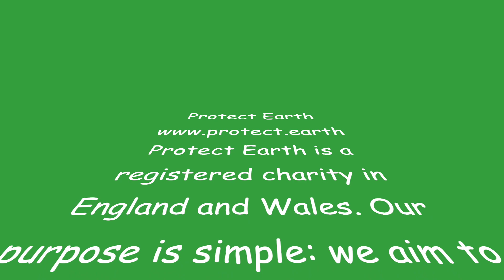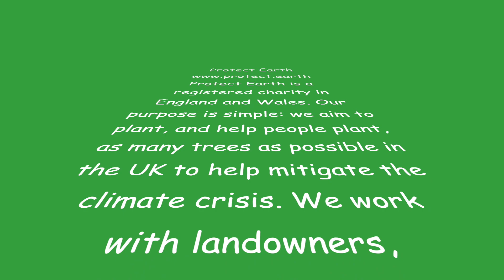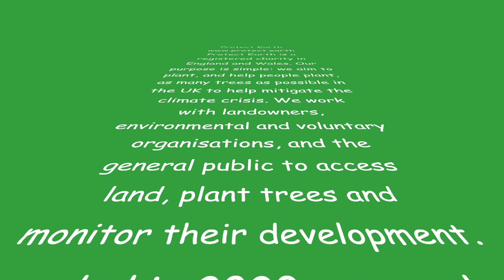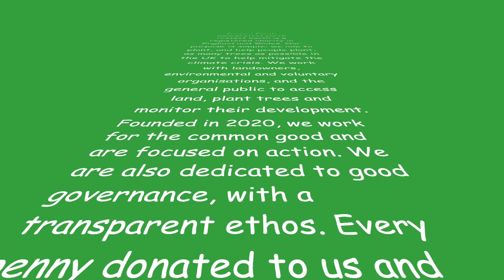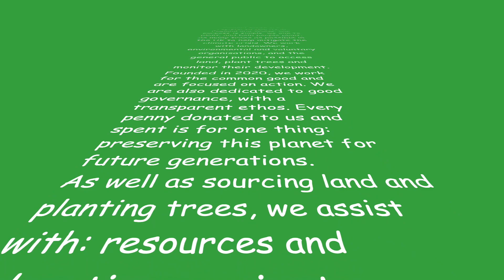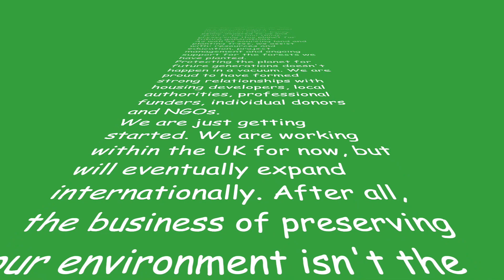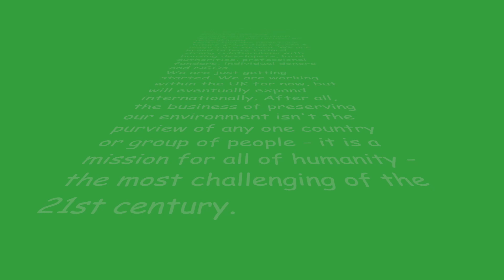Tree Planting (1,700 trees) at Howard Court, Great Ayton with help from Protect Earth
Caroline Kitching owns land at Howard Court in Great Ayton. She has been involved with CASAV (Climate Action Stokesley and Villages) and is enthusiastic to help with saving the planet. When she heard about  Protect Earth, a charity aiming to plant trees across the U.K., she jumped at the chance to have trees planted on some of her land.
Working with Caryn Loftus, co-ordinator of CASAV, Caroline arranged this weekend of tree planting with four three-hour sessions and about 16 volunteers in each session.
The trustees of Protect Earth (Phil, Andy and Edd) organised obtaining all the trees, canes, guards and gave a demonstration of how to plant the trees. By the end of the first session, with great support from Protect Earth, the volunteers had planted about 480 trees.